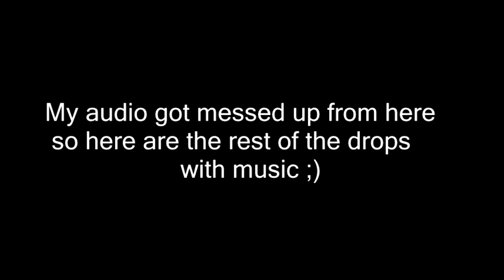Opening 10 Import Drops In Rocket League! (real drops)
I saved up 10 import drops for you guys!